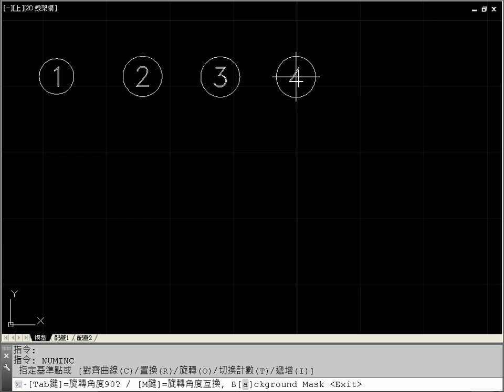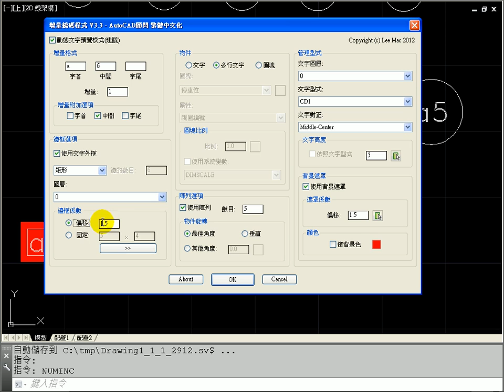AutoCAD 增量編碼程式-示範2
AutoCAD顧問